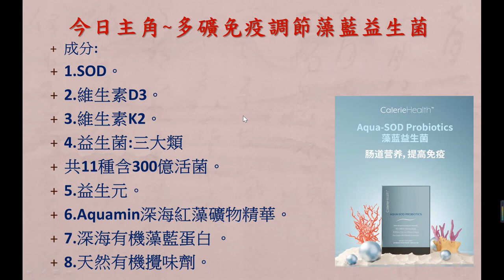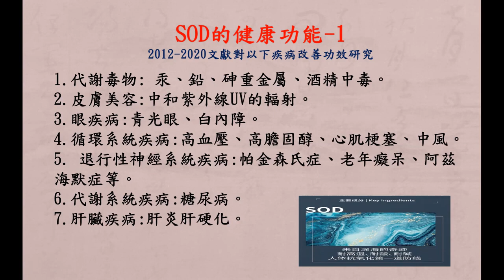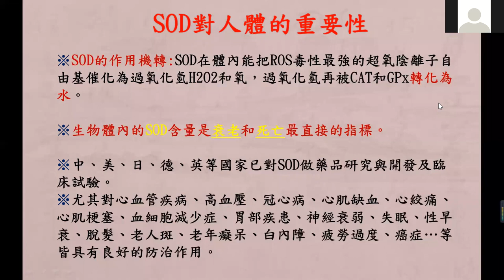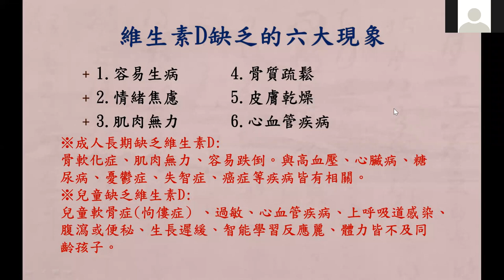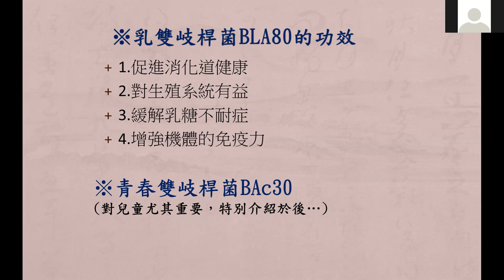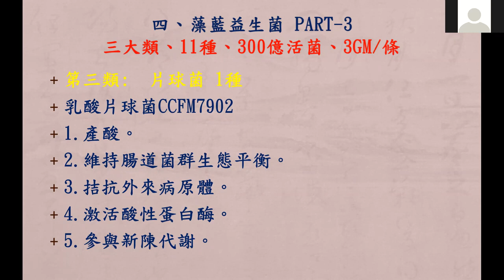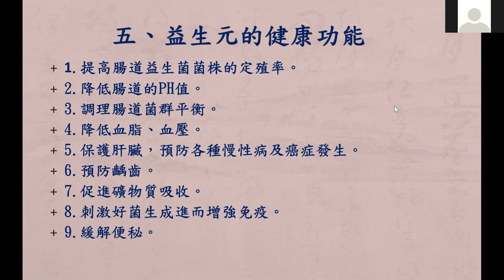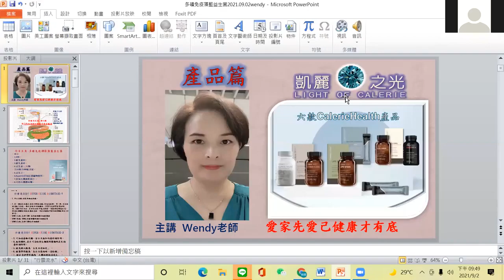多礦免疫調節藻藍精粹益生菌 ｜AQUA-SOD CalerieHealth美商凱麗｜產品內訓｜主講貴賓：醫學護理系溫蒂老師20210903